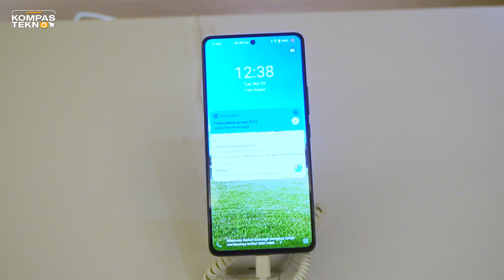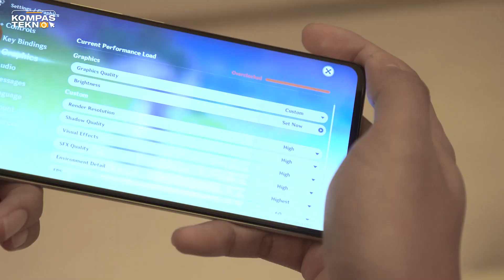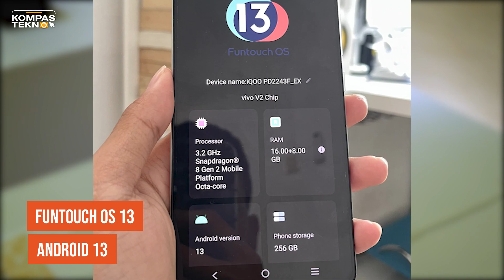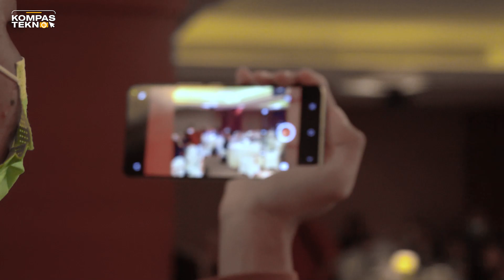Hands-on iQOO 11, HP Snapdragon 8 Gen 2 Pertama di Indonesia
iQOO 11 adalah HP perdana Iqoo, sub brand Vivo, di Indonesia. iQOO 11 sekaligus jadi ponsel pertama yang diotaki chip Snapdragon 8 Gen 2 di Indonesia.

Perangkat bertenaga besar ini hadir dalam dua pilihan warna yang salah satunya berkelir khas BWM Motorsport. Seperti apa spek iQOO 11 selengkapnya?

Jurnalis/ Scriptwriter: Kevin Rizky Pratama
Produser: Oik Yusuf
Videografer: Mochamad Hildan Farros
Video Editor: Anindhita Izzati Sasilanggeni